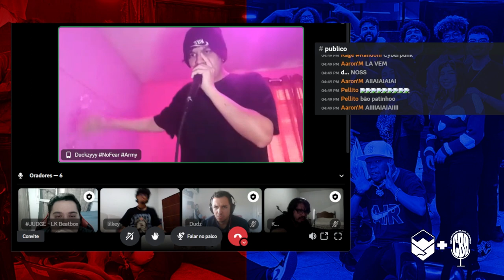Lilkey x Duckzy | Etapa 1 | FINAL | Batalha de Vidro | BeatFellas + CBB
Batalha de Vidro realizada em parceria com a CBB.

Acompanhe a Cena Nacional de Beatbox